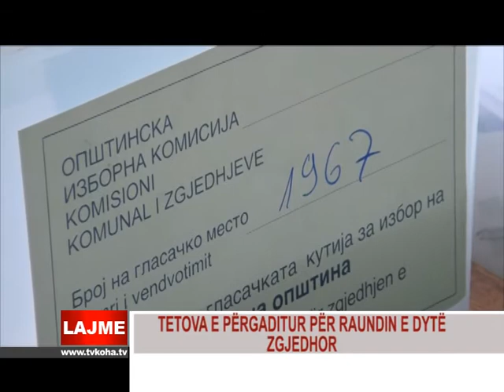TETOVA E PËRGADITUR PËR RAUNDIN E DYTË ZGJHEDHOR